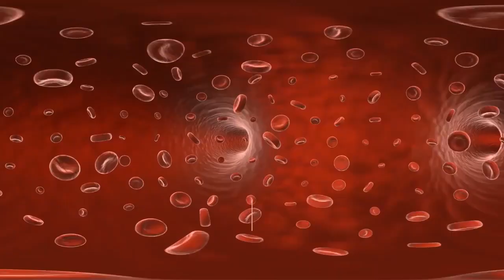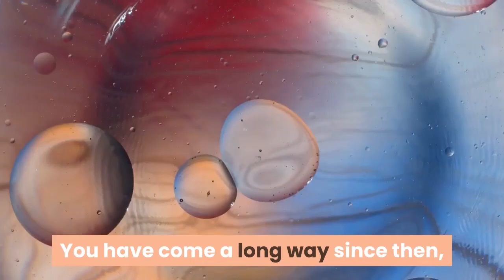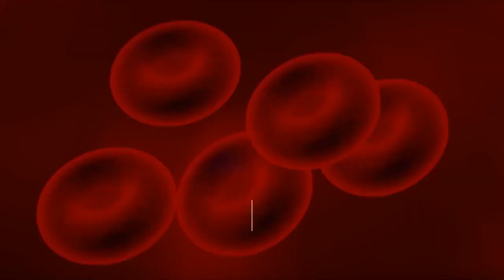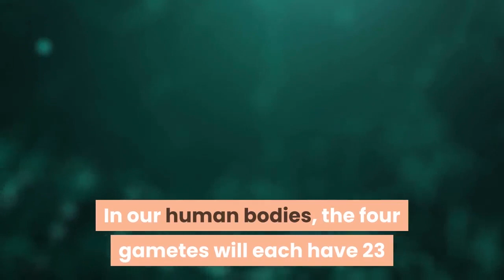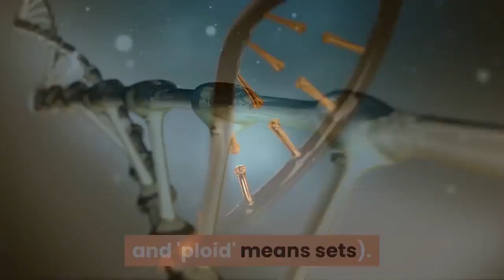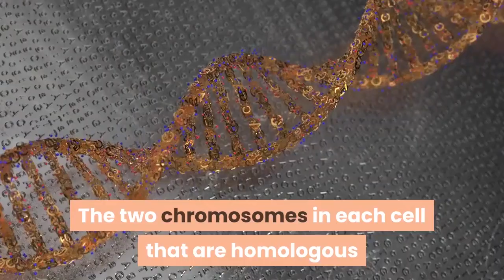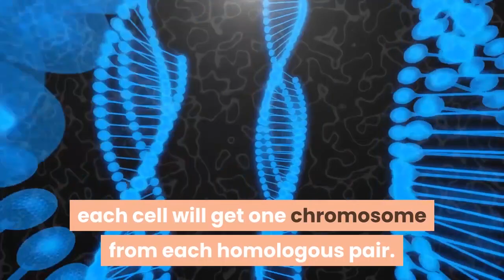الانقسام المنصف-شرح درس الانقسام المنصف أحياء عاشر -الانقسام المنصف (الميوزي)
شرح درسنا انقسام منصف  وسنستعرض مراحل الانقسام المنصف - سطور

Multicellular organisms such as plants and animals are composed of millions to a trillion (1,000,000,000) cells that work together. The cells that make up different tissues have different shapes and perform different functions for the plant or animal. Even though they have diverse functions, each
somatic